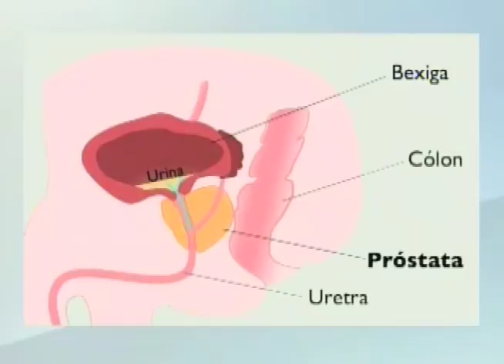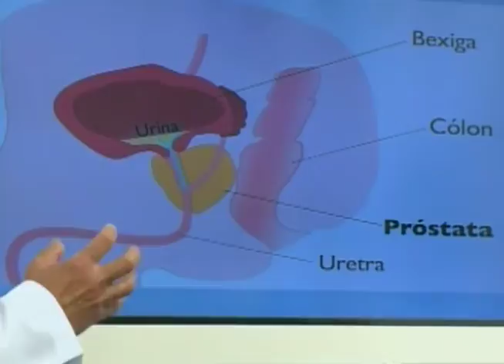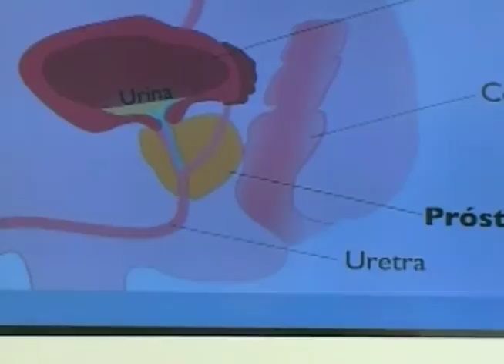SBT e Você 09/11/16 na íntegra | Novembro Azul